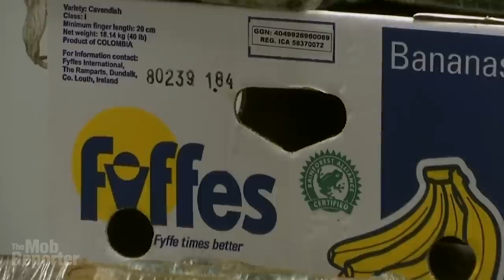🍌 Grocers are finding bricks of cocaine in their banana boxes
Grocers around the world are unexpectedly finding bricks of cocaine in boxes of bananas delivered to their stores. Let me tell you about it.
When clerks at two grocery stores in a small city in Canada opened their boxes of Del Monte bananas they were stunned to find bricks of cocaine. Meanwhile, 4,500 miles away, nearly a thousand similar bricks were found in a shipment of bananas at a seaport in Britain. The narco world’s gone completely bananas. The Mob Reporter here with news of two cocaine discoveries this week — made in very different ways and in very different places — that tell the same story. And it’s an important one for the underworld. Let me tell you about it.
Music is: Life After Death by DJ Freedom;
The stand-alone banana photo is by fir0002flagstaffotos [at] gmail.com Own work, GFDL 1.2,